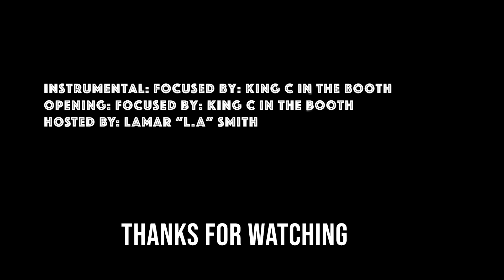The Extra 20 Degrees: Intro and Planning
This is a new series I'm doing called: "The Extra 20 Degrees". The name for the series is derived from my show/brand Inside380. Hence the name of the series. My series will focus on conceptual thinking. I want to motivate people to be their best selves. So, as I continue to grow I hope I can help others grow as well.